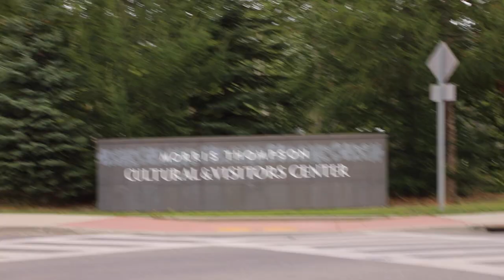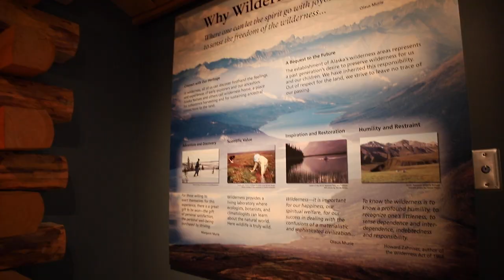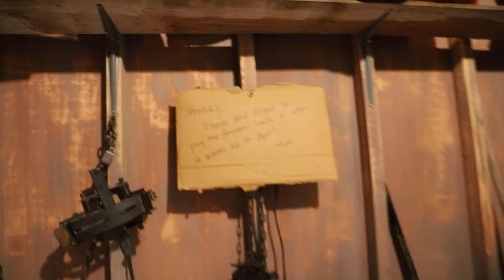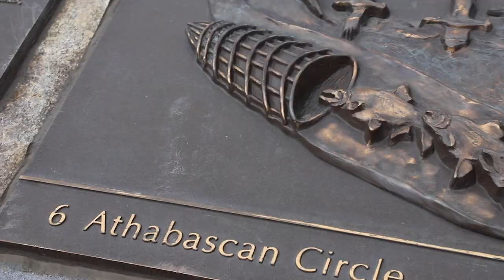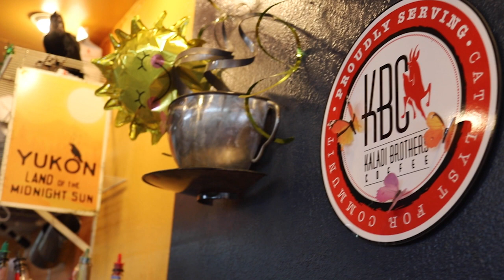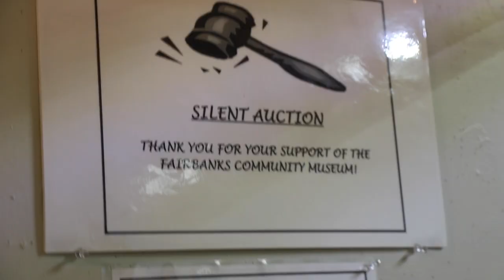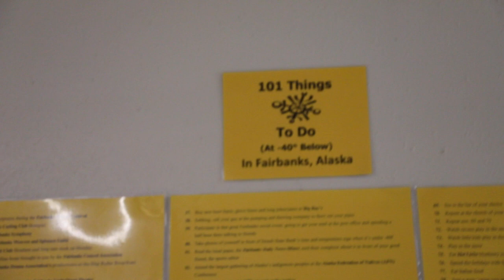Getting LOST in Downtown FAIRBANKS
After starting my new job, I was excited for a day off so I could explore the city. I learned how to figure things out by myself, navigate the shuttle system, and maneuver some slightly scary situations. But I eventually made it home safe and sound :)

Have you been to any of the spots I visited in this video?